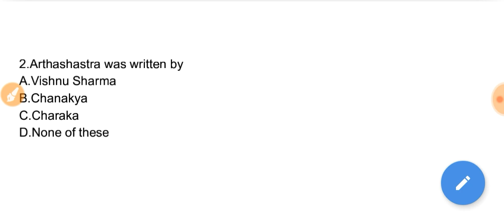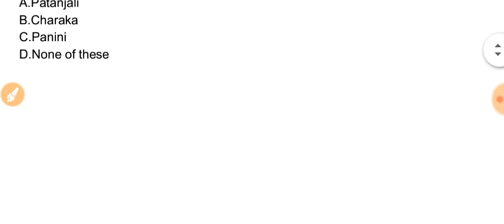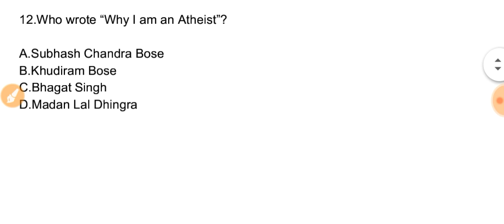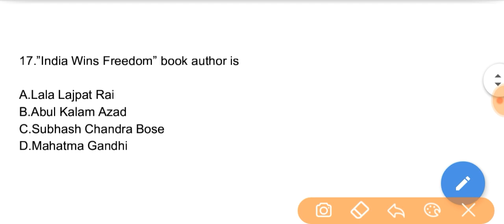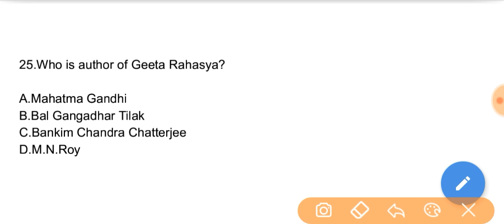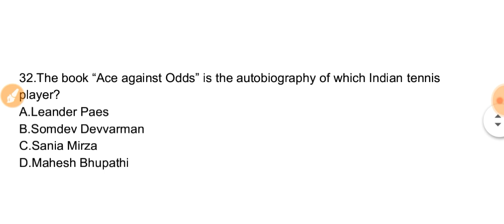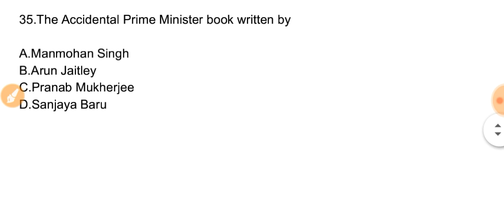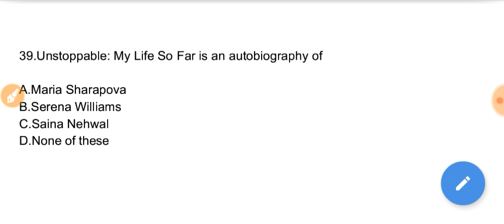Important famous books and their author repeated 40 questions|RRB NTPC|CGL|CHSL|JE|Group d exam